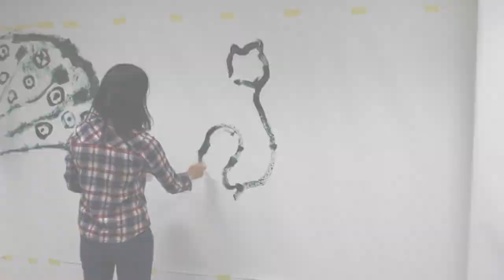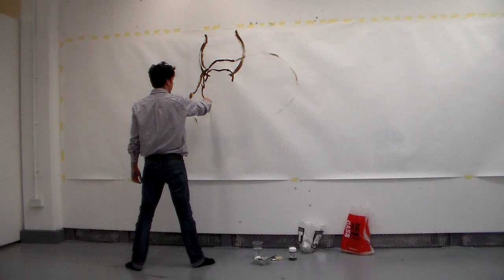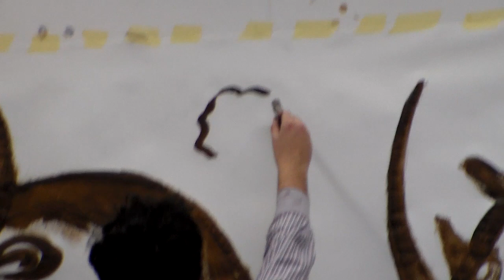SATURDAY AFTER by Edoardo Amodio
Questo video riguarda Saturday after